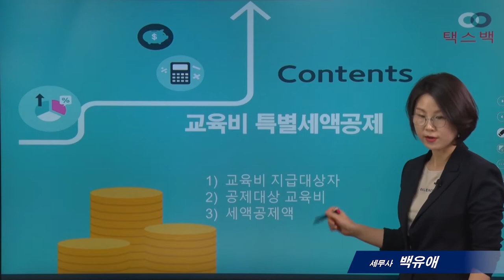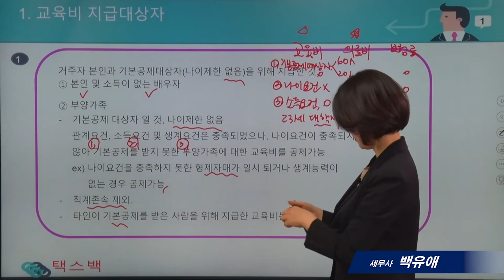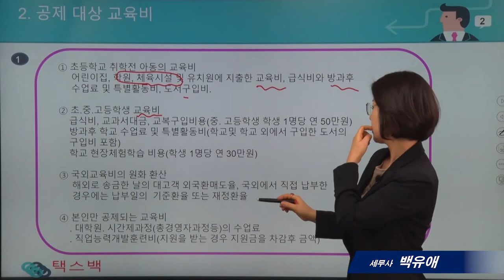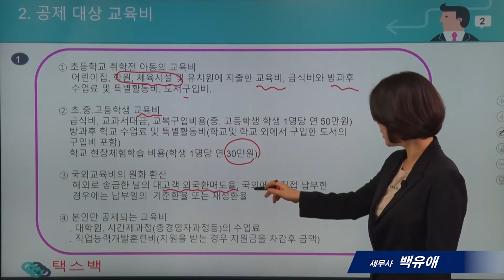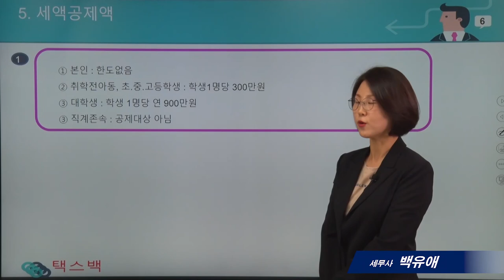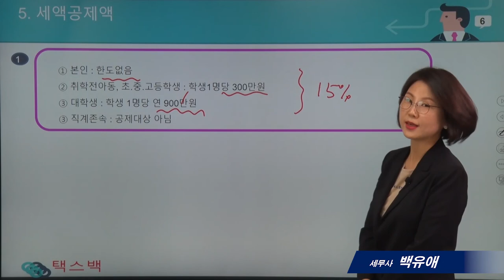[`21년 연말정산의 모든것]11_교육비세액공제 _백유애 세무사